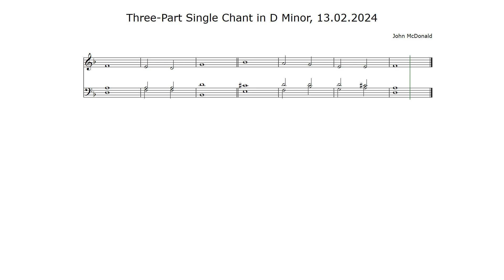Three-Part Single Chant in D Minor, 13.02.2024 (Revised playback)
Originally composed on MuseScore.
Now imported to Sibelius with NotePerformer playback.